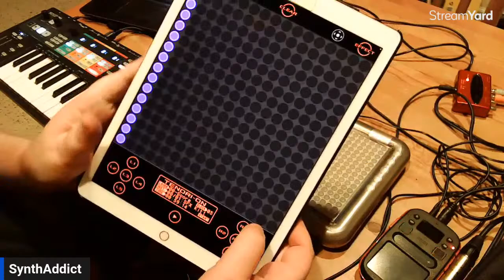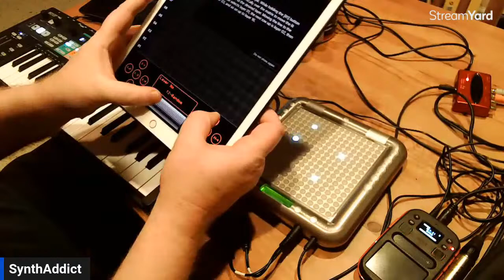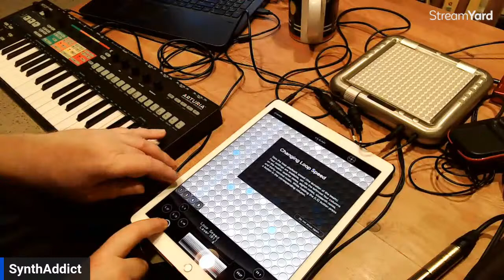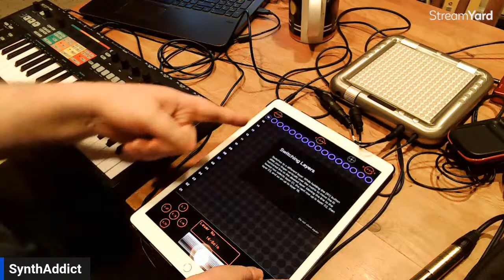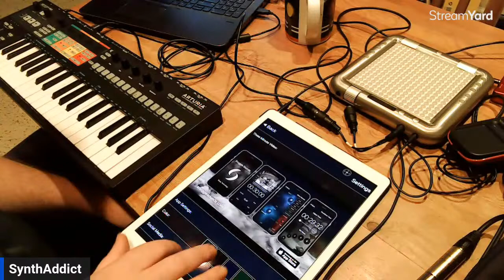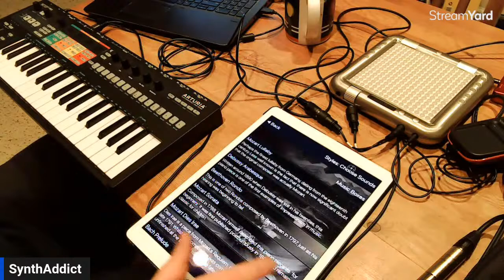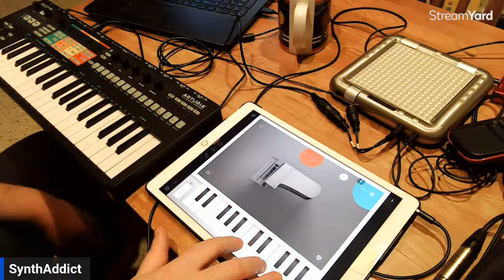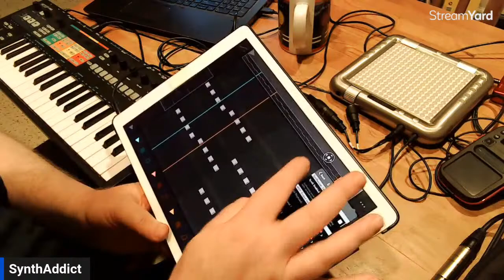Live synth pub - Yamaha Tenori-on and TNR-i/TNR-e iOS tips and tricks, Snuggle Sounds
Deep dive into the Yamaha Tenori-on hardware, with MIDI control and other tips and tricks.
I also cover the TNR-i/TNR-e iOS apps and their differences from the hardware.

Then I demoed Dom Hawken's Snuggle Sounds iOS app, which is no longer available after Dom's passing, but it's a great little app that more people should see and hear.

At the end, I demoed a few random iOS music apps that I really like.